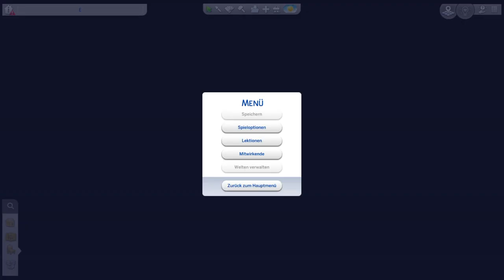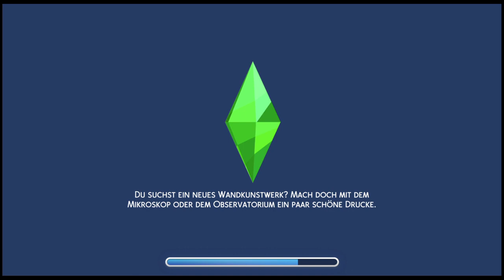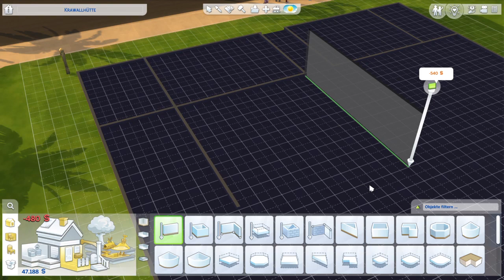Die Sims™ 4 No Money Challenge Part 59